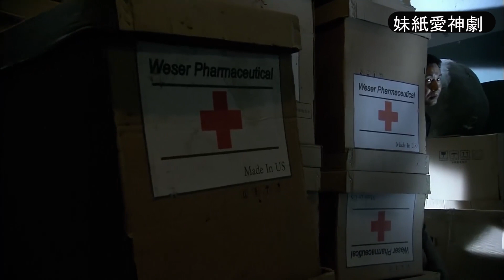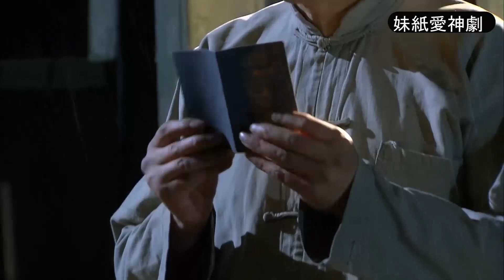殺手與特務為槍藥品大打出手，不料日軍卻螳螂捕蟬黃雀在後 ⚔️ 抗日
JZQ
EP